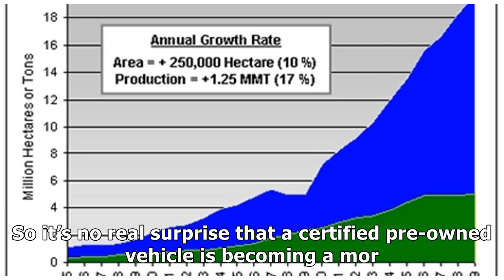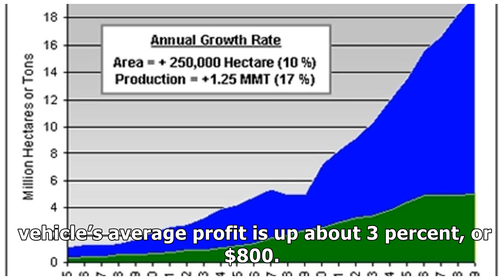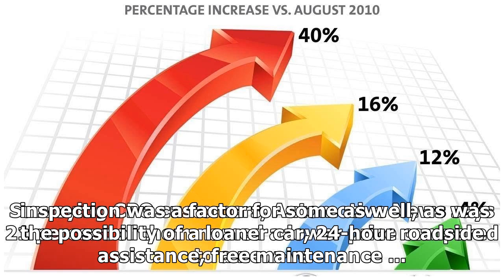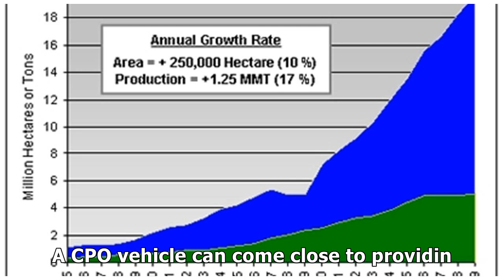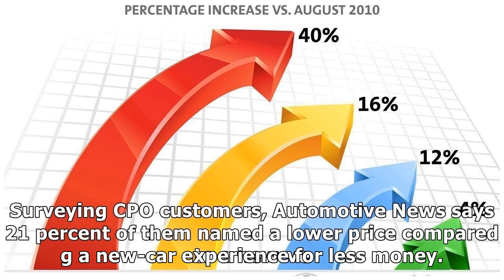CPO SALES CONTINUE INCREASING YEAR OVER YEAR